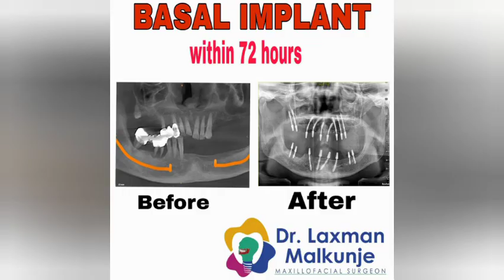BASAL IMPLANT CASE (Teeth within 72 hour)